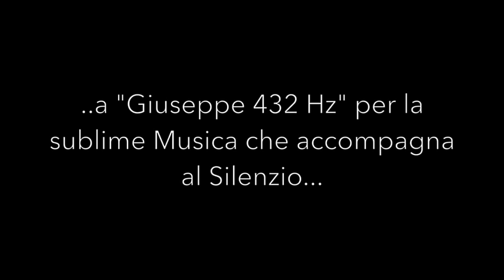Bhagavad Gita: la Conoscenza dell'Assoluto MP3 - Pier Giorgio Caselli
BhagavadGita, Musica e Meditazione. Secondo incontro dedicato ad uno dei testi più mistici e trascendentali che l'umanità abbia ricevuto... una libera lettura che ne evidenzia gli aspetti "pratici", ovvero gli strumenti che vi sono contenuti per andare oltre la mente e per fare l esperienza diretta dell'Assoluto.

E' possibile partecipare dal vivo gratuitamente agli incontri, info sul sito alla voce "Prossimi Appuntamenti" e sulle pagine social ScuolaNonScuola (Facebook e Instagram).

Intestatario: Pier Giorgio Caselli
Causale: Donazione
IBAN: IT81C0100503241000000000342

Tiene corsi e ritiri di Meditazione e Consapevolezza, seminari nelle aziende e incontri aperti e gratuiti nelle scuole con titoli come: "imparare a Meditare per essere più intuitivi e felici", "la Matematica non ti insegna i calcoletti ma a pensare meglio", "Pirandello, uno nessuno e centomila e le maschere che non ci permettono di vivere davvero", "Socrate e il vero senso della felicità", "la fisica quantistica e la stupefacente realtà delle particelle subatomiche", "Shakespeare, Leopardi, Whitman e il senso profondo dell'Amore", "Caravaggio, Picasso e Chagall: la creatività e la nostra percezione del mondo" ...

Negli Ospedali con titoli come "la Vita oltre la morte nelle tradizioni antiche di saggezza ", "Meditare per essere in Pace con se stessi e quindi col mondo", "la struttura occulta dell'uomo: i corpi fisico, astrale, mentale…", "Chi sono io ? Quale è il senso della mia vita ?", "il Bardo e l'Arte di morire" ecc...